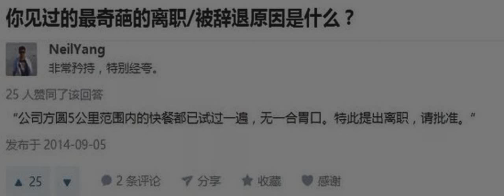这位财务官与319亿市值公司分手 理由火遍资本圈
原标题：与319亿市值公司说拜拜，这位财务大总管的辞职理由火遍资本圈

發表評論評論如下。